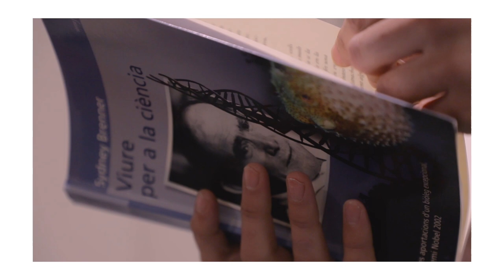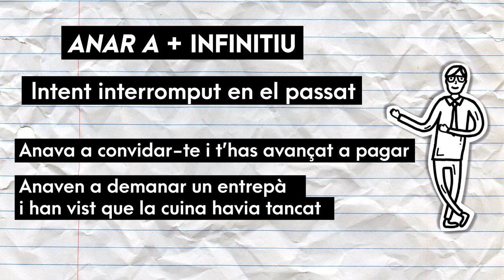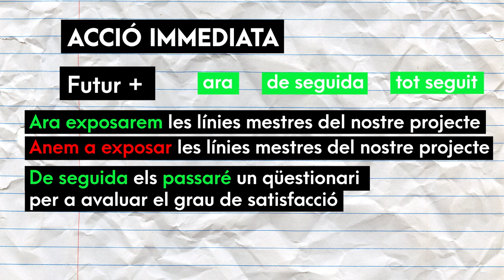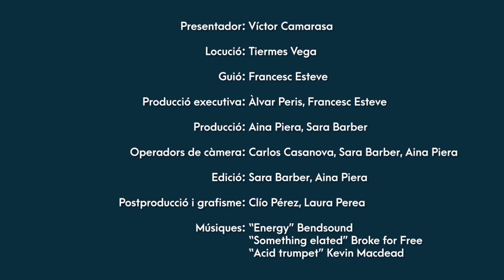Ben dit! T1 | 07 No VAIG A DIR-te res, perquè ara t’ho diré tot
En el setè capítol de 'Ben dit' t'expliquem breument el bon ús en valencià de l'expressió ANAR A + infinitiu.

Visitem la sala de la Muralla del Col·legi Major Rector Peset i us presentem 'Viure per a la ciència: les aportacions d'un biòleg excepcional' de Sydney Brenner, publicat per la Universitat de València.

Cada dimecres un nou capítol en el nostre web i xarxes.

'Ben dit' és un projecte de col·laboració entre MediaUni i el Servei de Política Lingüística.